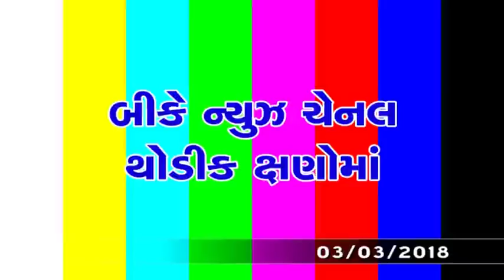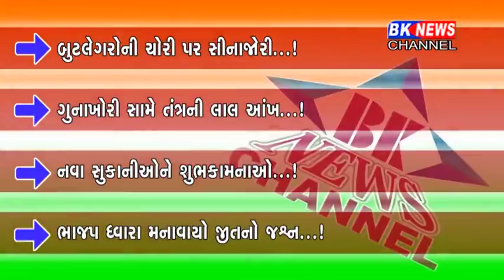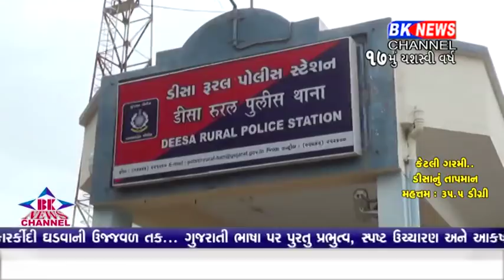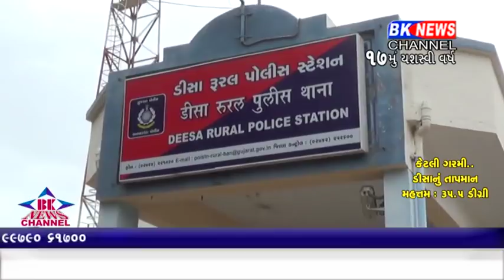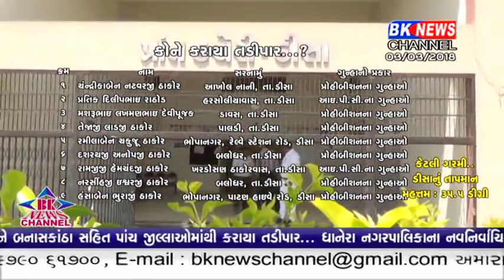03 03 2018